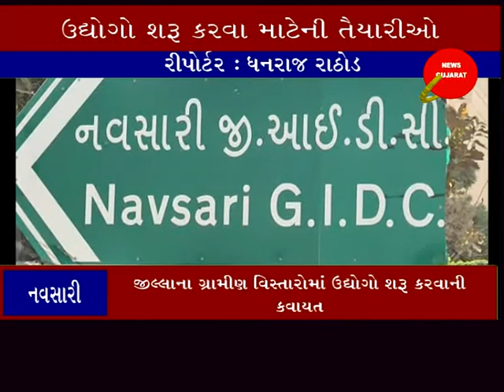નવસારી ઃ જીલ્લાના ગ્રામીણ વિસ્તારોમાં ઉદ્યોગો શરૂ કરવાની કવાયત